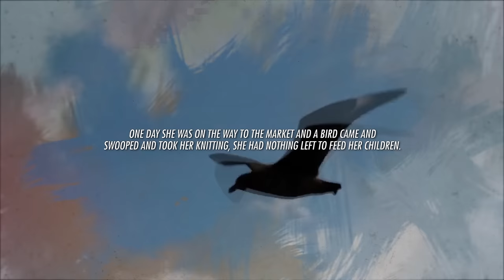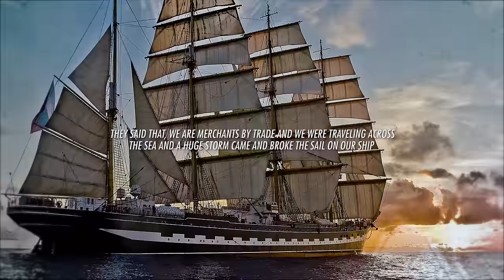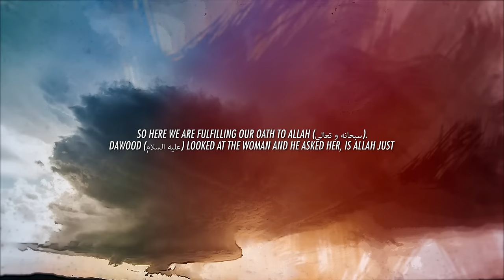Is Allah Just? - Story Of The Woman & The Bird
Speaker: Ustadh Yusha Evans